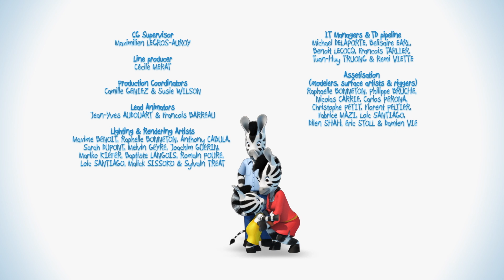ZOU IN ENGLISH ♻️ Zou cleans up